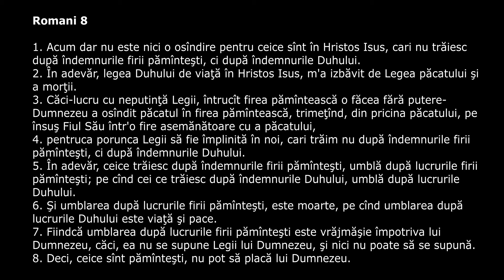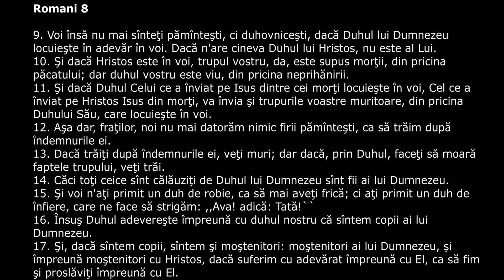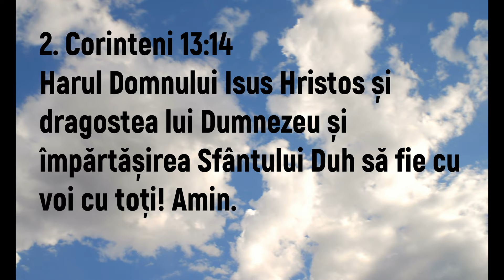Pastor Ilie Popa, Viata primita prin Duhul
Biserica Peniel Viena 3.11.19
Pastor Ilie Popa
Romani 8